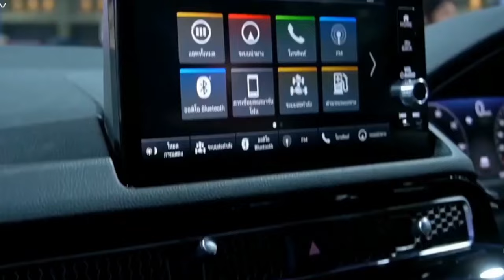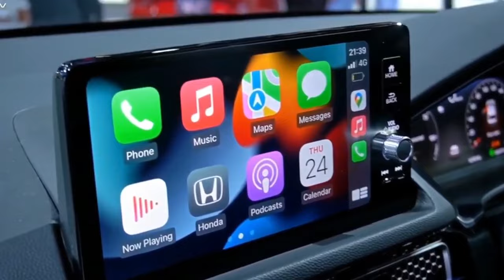Honda Civic New Honda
✅Honda Civic New Honda video✅

Digayu gaming network

All credit to the song goes to its original owners.